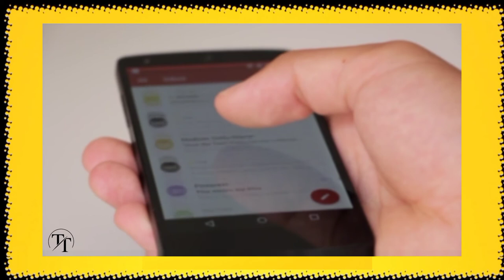WhatsApp new update multiple device features roleout ! 2020 new feature Search by data !new feature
WhatsApp new update role out multi device and search by date
New feature WhatsApp
2020 WhatsApp features
New feature WhatsApp
How install multi device feature
How install search by date
WhatsApp kasa use Kara
New feature kasa use Kara
"Think technical"
"Technology""technical think"think technical
# WhatsApp#newfeaturewhartsapp#multidevice#searchbydate